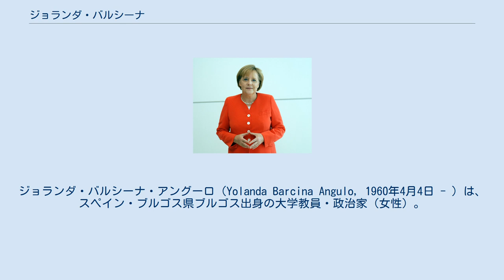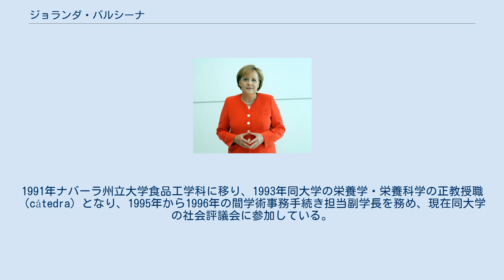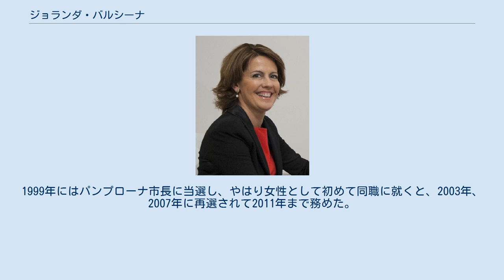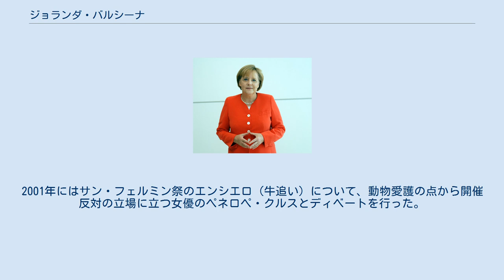ジョランダ・バルシーナ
ジョランダ・バルシーナ・アングーロ（Yolanda Barcina Angulo, 1960年4月4日 - ）は、スペイン・ブルゴス県ブルゴス出身の大学教員・政治家（女性）。
1999年から2011年までパンプローナ市長を務めた。
2009年から2015年までナバーラ住民連合(UPN)党首を務め、2011年から2015年までナバーラ州首相（レンダカリ）を務めた。
 母親はビスカヤ県出身の教師であるマリア・ドローレス・アングーロ、父親はブルゴス県ブルゴス出身の農業・実業家のホセ・バルシーナであり、1960年にジョランダ・マルシーナはブルゴスに生まれた（一人娘）。
幼少時に一家でビスカヤ県ポルトゥガレテに移り、その後17歳の時にナバーラ県パンプローナに引っ越した。
バルシーナはナバーラ大学で薬学を学び、1984年には執筆した論文が優秀な評価を得、博士号を取得している。
 1988年バルセロナ自治大学の教員職（profesora titular）を得た。
1990年にはバスク大学へ移り、そこで薬学部副学部長を務めた。
1991年ナバーラ州立大学食品工学科に移り、1993年同大学の栄養学・栄養科学の正教授職（cátedra）となり、1995年から1996年の間学術事務手続き担当副学長を務め、現在同大学の社会評議会に参加している。
 1996年にはナバーラ州政府のミゲル・サンス内閣で住宅・都市計画・環境大臣に就任。
バルシーナはナバーラ州政府初の女性閣僚となった。
1999年にはパンプローナ市長に当選し、やはり女性として初めて同職に就くと、2003年、2007年に再選されて2011年まで務めた。
2003年にはナバーラ住民連合(UPN)の副党首に就任し、2009年にはサンスの後を継いで党首となった。
2011年のナバーラ州議会選挙の結果により、ナバーラ州首相（レンダカリ）に就任。
女性がナバーラ州首相となるのはナバーラ州創設後初のことだった。
 2012年にはナバーラ銀行から高額な金銭を得ていたとするスキャンダル(英語版)に巻き込まれた。
2011年に16回開催された常設委員会に出席し、1回2時間の常設委員会に出席することで計4,577ユーロを得ていたというものである。
このスキャンダルが明るみに出た後、バルシーナはナバーラ州民に謝罪し、常設委員会の報酬を返金する意思を示した。
なお、高額な報酬を得ていたバルシーナの行為について、スペイン最高裁判所は法的には無罪であるとしている。
 2015年5月に行われたナバーラ州議会議員選挙では、ナバーラ住民連合が50議席中15議席を獲得して第1党となったものの、自治州首相指名投票では第2党のゲロア・バイ、第3党のエウスカル・エリア・ビルドゥ、第4党のポデーモスなどが協力して過半数の26票を確保し、ウシュエ・バルコス（ゲロア・バイ）を指名。
17票に留まったバルシーナは自治州首相の座を退任した。
ナバーラ住民連合党首の任期を2017年まで残していたが、バルシーナは2015年8月27日に辞任を表明し、ナバーラ州立大学の教員に復職した。
9月27日にはハビエル・エスパルサが後任の党首に就任している。
 バルシーナはバスク民族主義政党に対して妥協せず、また環境問題では厳格な立場を取っている。
イトイス貯水池、高速鉄道、ピレネー山脈横断道路の建設のように、論争を呼ぶ土木計画を好む。
これらの理由で、トゥールーズで行われた会議で顔にパイを投げつけられたことがある。
2001年にはサン・フェルミン祭のエンシエロ（牛追い）について、動物愛護の点から開催反対の立場に立つ女優のペネロペ・クルスとディベートを行った。